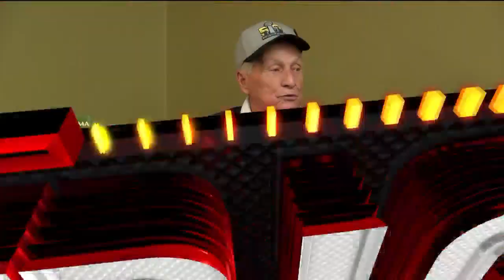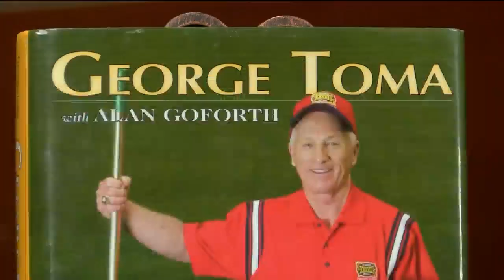Legendary sports groundskeeper hails from NEPA